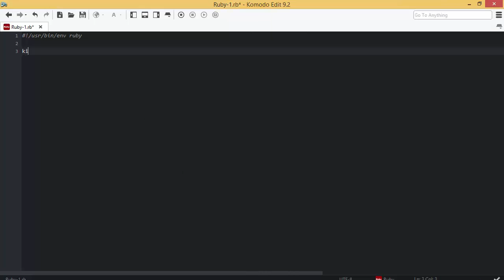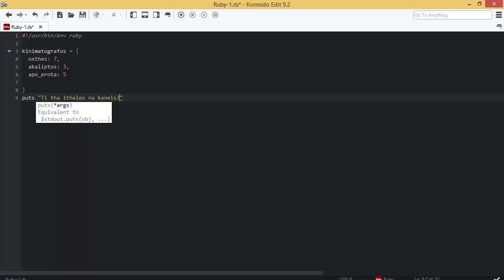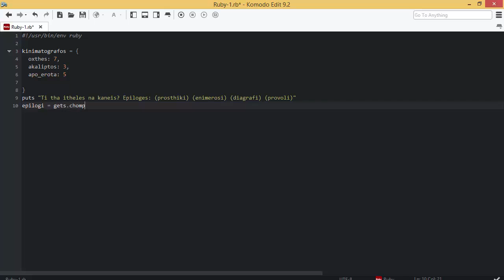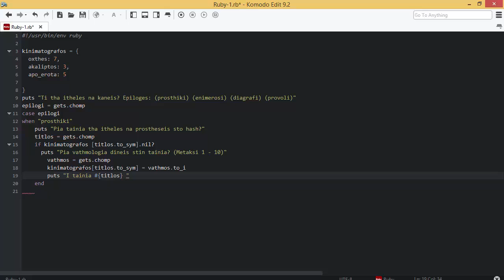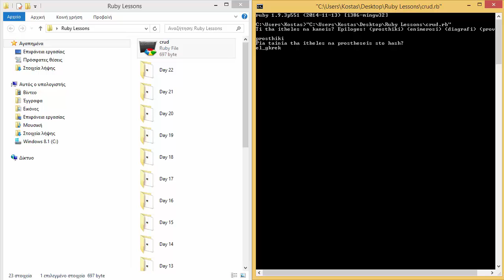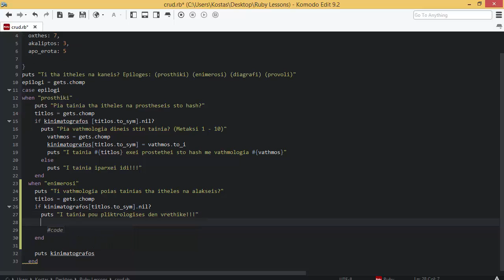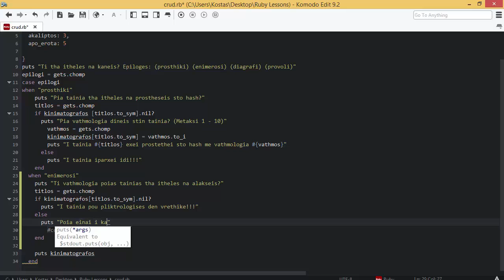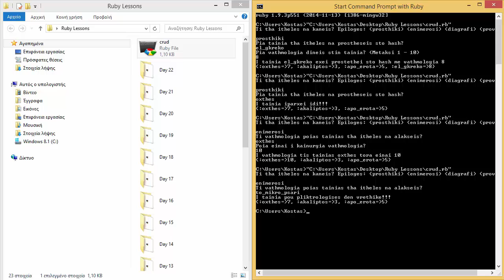23 - CRUD Μέρος 1 από 2